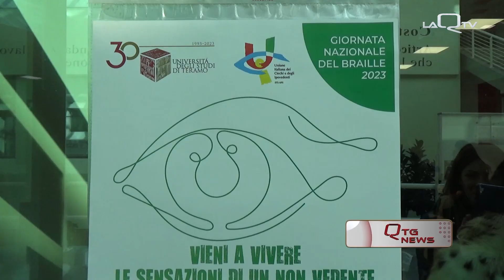TERAMO, AD UNITE UN PERCORSO MULTISENSORIALE PER CAPIRE LE SENSAZIONI DI UN NON VEDENTE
UN EVENTO, QUELLO TENUTOSI IERI ALL'UNIVERSITÀ DI TERAMO, CHE HA FATTO PROVARE A STUDENTI E DOCENTI, PER QUALCHE MINUTO, LE SENSAZIONI E LE DIFFICOLTA' DI UNA PERSONA NON VEDENTE PER SENSIBILIZZARE SUL TEMA DELLA DISABILITÀ VISIVA.

L'INIZIATIVA, ORGANIZZATA CON L'UNIONE ITALIANA CIECHI E IPOVEDENTI DI TERAMO, HA LASCIATO SPAZIO ANCHE ALLA RIFLESSIONE SUL TEMA DELL'INCLUSIVITÀ DELL'UNIVERSITÀ.